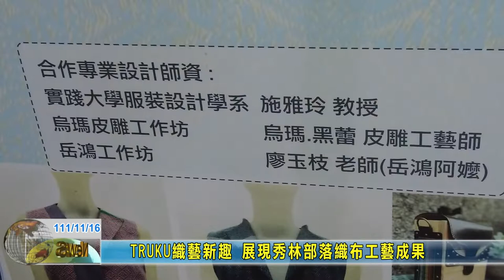20221116 11 TRUKU織藝新趣 展現秀林部落織布工藝成果